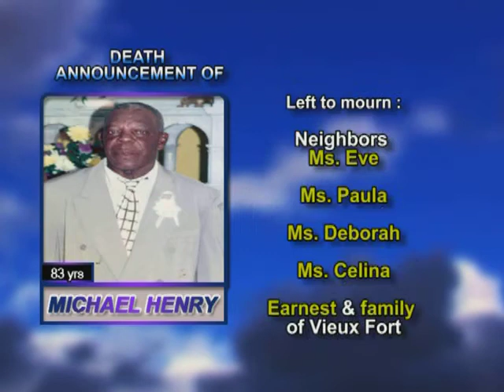Michael Henry long